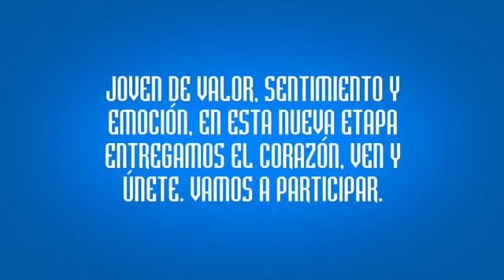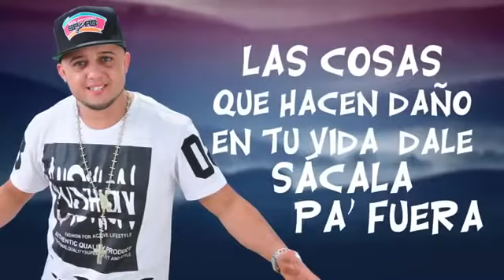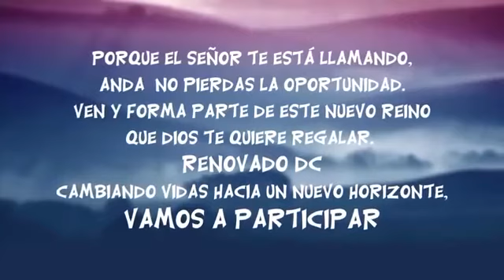Renovado DC Vamos A Participar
Arista de la company amparo family